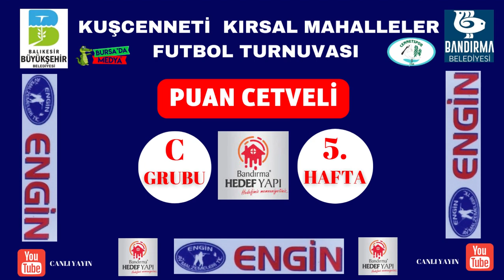PLAY-OFF "C GRUBU"